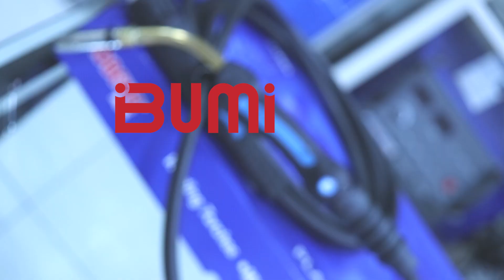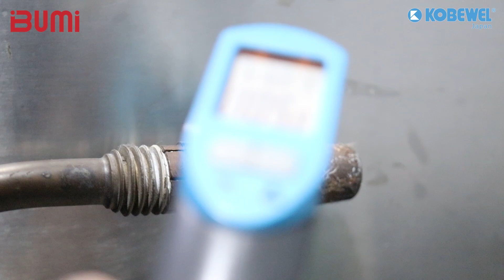Stanglas Promig Kobewel Torch Review Versi 2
Hallo Sobat Bumi..!!!

Yuk simak review stanglas promig versi ke 2 Sebuah stang las yang di design khusus sehingga sesuai  dengan kebutuhan orang asia.
Mudah di digunakan dan menghasilkan kualitas pengelasan yang jauh lebih baik dari produk kompetitor.

Salam Bumi Teknik Utama ✋😊

 Untuk info lebih lanjut mengenai produk silahkan kunjungi website kami di

 Atau dapat mengunjungi marketplace kami di
 Tokopedia;

 Anda juga dapat mengunjungi alamat showroom kami di;

 Jl. Pangeran Jayakarta 141, Block II
 No. C 4 & 5, Jakarta 10730

 Semarang Branch Office
 Jl. Cendrawasih No. 8 B
 Semarang 50138

 Surabaya Branch Office
 Jl. Sarono Jiwo No. 4
 Surabaya 60299

 Balikpapan Branch Office
 Jl. Letkol Pol. H.M. Asnawi Arbain
 Ruko Rubiz No. 39, Balikpapan Selatan 76115

 Bumi Service Center
 Jl. Kamal Raya no.9 Unit G, RT.1/RW.6, Cengkareng Barat,
 Jakarta Barat, DKI Jakarta 11820